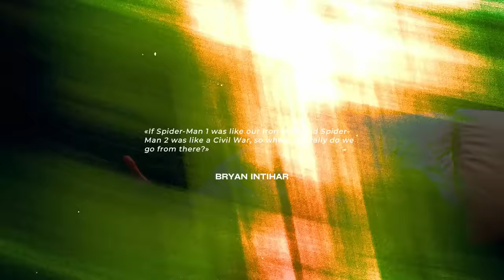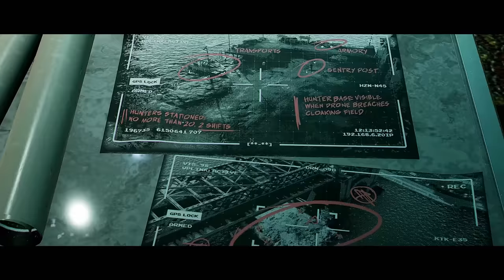Marvel's Spider-Man 3 (2025) Villains Teaser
Marvel's Spider-Man 2 by Insomniac Games teased several villains that will appear in the Spider-Man 3 game. Even the director of the franchise commented on this and officially confirmed some details.

00:00 The Final Chapter
01:17 Doctor Octopus
03:46 Chameleon
05:08 Carnage
07:17 Knull
08:13 Morbius
09:49 Green Goblin